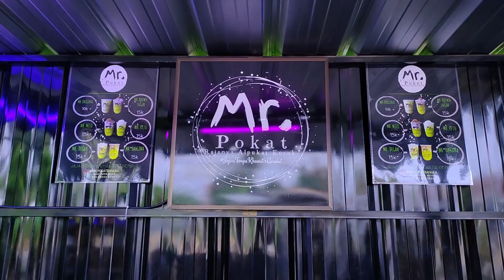Jajanan Milenial...Mr Pokat " ALPUKAT KOCOK "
Assalamualaikum... Salam Kuliner
Hunting ke salah satu outlet Jajanan Milenial " Mr.POKAT " Alpukat Kocok. Minuman Berbahan dasar buah Alpukat dengan varian topping kreatif, yang wajib di coba oleh para Hunter Kuliner.